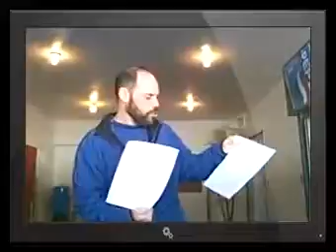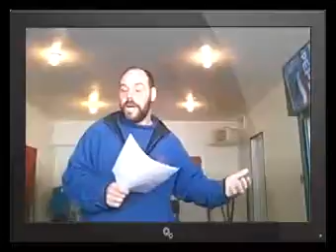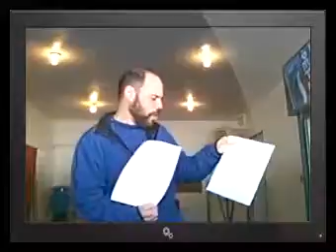2017 WW3 Update :Donbass offensive